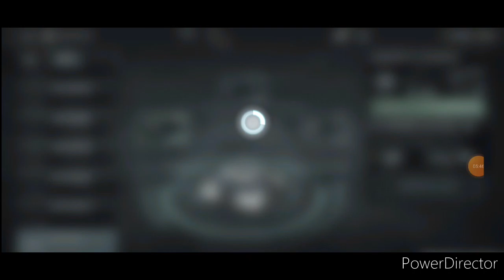art of war gameplay video episode 1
today I will be playing art of war I hope you guys like this video